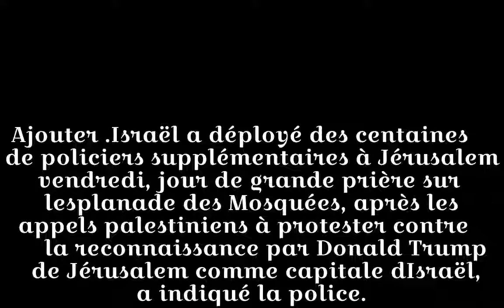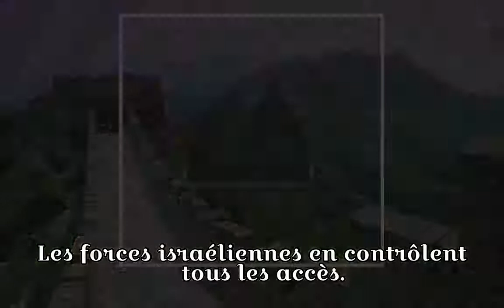Jérusalem: des policiers en renfort avant la prière du vendredi